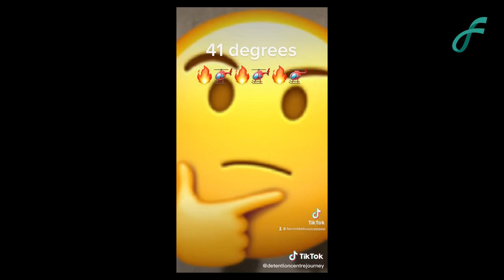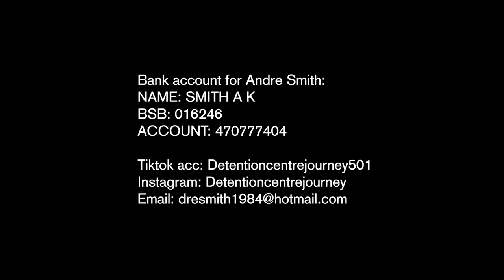Andre Smith, stuck in an AUS detention centre, speaks with Liz Gunn | FreeNZ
“Some boys have been here for 14 years” - Andre Smith.

Andre Smith is a New Zealander, an ex-military serviceman, a social media sensation, and now a 501 because of his deportation from Australia - his home for most of his life. He has been placed in a detention centre in Australia, after doing his jail time, awaiting his flight to come home to NZ. Due to Covid-19, he is now unsure when and if, he and his friends will be able to get back to NZ. To pass the time he has started a Tiktok account - Detentioncentrejourney501 - which has over 40k followers now and has accrued millions of views worldwide.

Dre took the police charges on himself to protect his brother. He thought his case would get thrown out, but unfortunately, he was wrongly convicted and got sentenced to 3 years in Aus prison.

While in prison he started a Soldiers support group and a class teaching his fellow Kiwis about Maori language and culture. He is proud of helping out his mates on the inside and makes sure to keep in touch with them.

He looks forward to coming home to NZ to start his business venture and plans to help his fellow detention centre friends settle into their new life in NZ. He would welcome any good Kiwis willing to support these young men who have done their time.

If you would like to contact or support Andre, please use the following:
NAME: SMITH A K
BSB: 016246
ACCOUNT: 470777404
 Tiktok acc : Detentioncentrejourney501